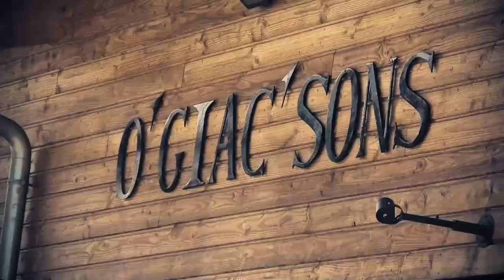PIZZ O GIACSON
Bienvenue O'Giac'Sons
 102 rue du Cernon 38530 Chapareillan
mercredi soir pizzas napolitaines au feu de bois !